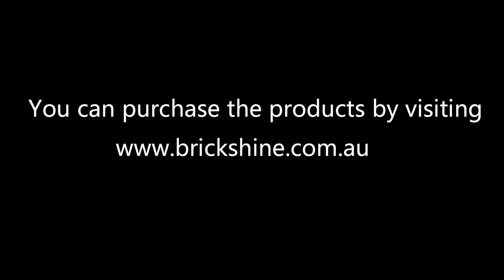Brick Shine GC Light kit for Lego Clone Commander Cody Helmet 75350